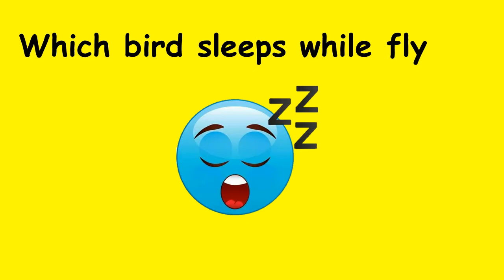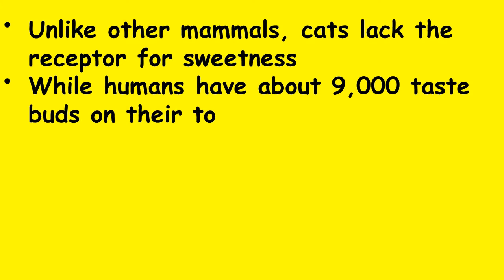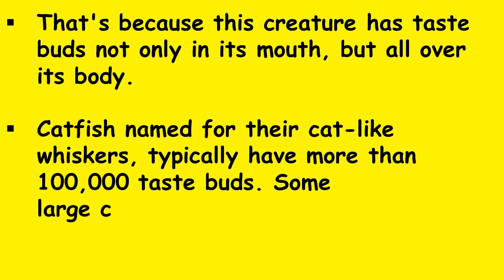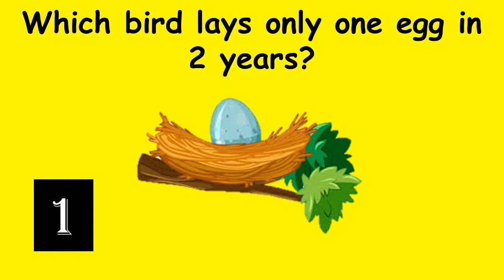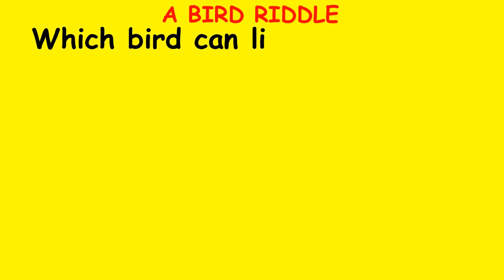Unique GK| Animal GK Question in English | Interesting Animal GK | Amazing Animal Quiz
Most Unique GK Questions on Animals[2020] | Most Interesting Animal GK Facts | Animal GK Quiz
Animal GK| Bird GK| Interesting Animal GK | Interesting Animals and Birds GK
Very Interesting Animal and Bird Quiz
In this video, there are 7 interesting questions on Animals & Birds.
1.Which bird sleeps while flying?
2.Which animal cannot taste sweetness?
3.Which dog breed does not bark?
4.Which fish can taste with its whole body?
5.Which bird has the strongest eyesight?
6.Which bird lays only one egg in 2 years?
7.Which animal call each other by name?
Know the answers with some facts. Its really interesting.